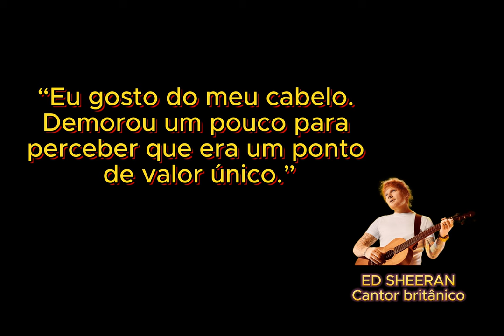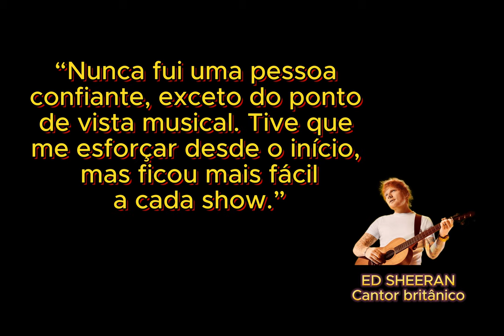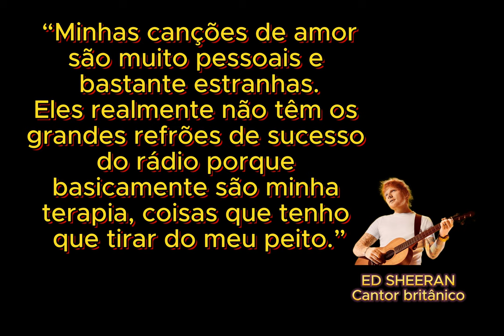Citações de Ed Sheeran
Edward Christopher Sheeran MBE, mais conhecido como Ed Sheeran (Halifax, 17 de fevereiro de 1991) é um cantor, compositor, produtor e ator britânico.

Ele se casou com Cherry Seaborn em janeiro de 2019 e hoje o casal tem duas filhas chamadas Lyra Antarctica Seaborn Sheeran e Jupiter Seaborn Sheeran. No início de 2012, Sheeran lançou um extended play independente, que chamou a atenção de Elton John e Jamie Foxx. Ele, em seguida, assinou contrato com a Asylum Records. Seu álbum de estréia, + (plus) (2011), contendo os singles "The A Team", "You Need Me, I Don't Need You", "Lego House" e "Drunk" foi disco de platina quíntuplo no Reino Unido. Em 2012, ele ganhou dois Brit Awards para Melhor Artista Solo Britânico Masculino e Breakthrough Act britânico. "The A Team" ganhou o prêmio Ivor Novello de Melhor Canção Musicalmente e liricamente. Em 2014 ele foi nomeado para Best New Artist na 56ª Annual Grammy Awards.

A popularidade de Ed Sheeran no exterior se expandiu em 2012, nos Estados Unidos, ele fez uma aparição no quarto álbum de estúdio de Taylor Swift, e escreveu canções para o grupo One Direction. Ele passou grande parte de 2013 em turnê na América do Norte, como o ato de abertura para a Red Tour de Taylor Swift. No outono de 2013, Sheeran realizou três shows esgotados no Madison Square Garden, em Nova York (com Swift fazendo uma aparição na segunda noite).

Seu segundo álbum de estúdio intitulado X (multiply) ,de 2014, chegando ao número um na UK Albums Chart e na Billboard US 200. Foi nomeado para Álbum do Ano na 57ª Annual Grammy Awards. Como parte de sua turnê mundial X, Sheeran realizou três concertos no Estádio de Wembley, em Londres, em Julho de 2015, o seu maior show solo até a data.

Em 2017, Sheeran lança o seu terceiro álbum de estúdio, ÷ (lê-se "divide"), alcançando um estrondoso sucesso comercial, principalmente no seu país natal, com o LP e com um dos singles, "Shape of You", que se manteve no primeiro lugar das tabelas de singles do Reino Unido e dos EUA, entre vários outros países. Com isto, Sheeran se tornou no artista mais bem-sucedido comercialmente no Ocidente durante o primeiro trimestre de 2017.